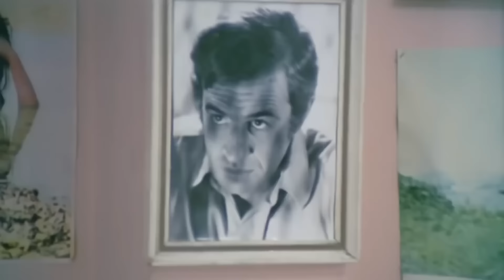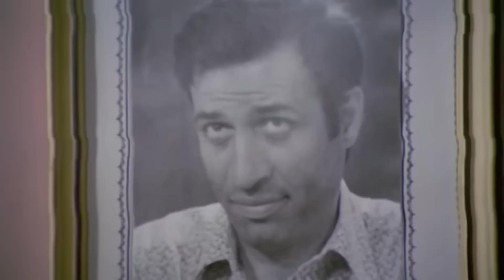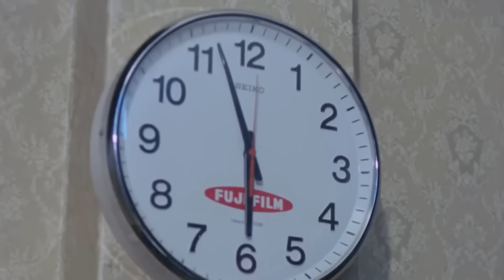Devlet Kuşu | Kemal Sunal Komedi Filmi İzle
Mustafa, yoksul bir halk çocuğudur. Gecekondu mahallesinde apartman dairesi yaptırmaya gelen milyoner bir iş adamının şımarık kızı Hülya , Mustafa'ya ilgi duyar. Yoksulluk içinde olan ailesini kurtarmak için, böyle bir zengin kızıyla evlenmeyi düşünür önceleri Mustafa. Ama sonunda ulaştığı çevreden kopamayan genç adam, mahallesindeki sevdiği Aynur'a döner.

Yapımı: 1980 - Türkiye
Tür: Aile, Dram, Komedi
Yönetmen: Memduh Ün
Oyuncular: Kemal Sunal, Bülent Kayabaş, Yadigar Ejder, Reha Yurdakul, Serpil Çakmaklı